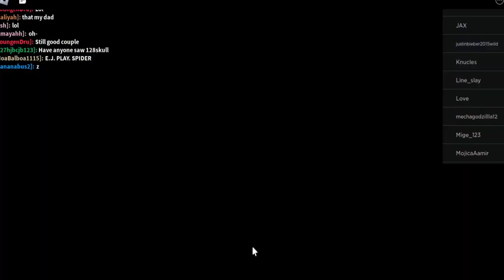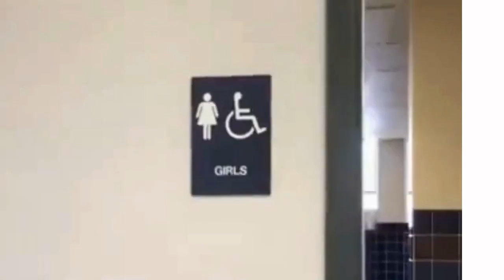A round of Rainbow Friends with Commentary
Welcome to MOunSTuRsZ in this video we are playing Rainbow friends.
🚌 It was supposed to be a normal field trip...
🌈 But the Rainbow Friends want to play.

We constantly uploading videos and glitchy YouTube shorts Daily!

•Credits•

~Program: OpenShot, OBS, Fruity Loops 6
~Edited by: Padre
~Music / Sounds: Padre

•Social media•